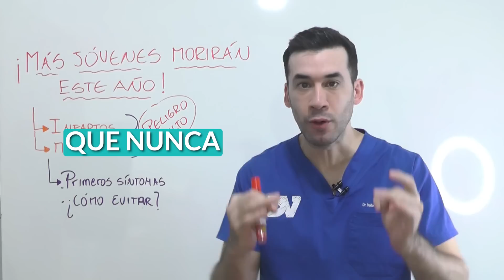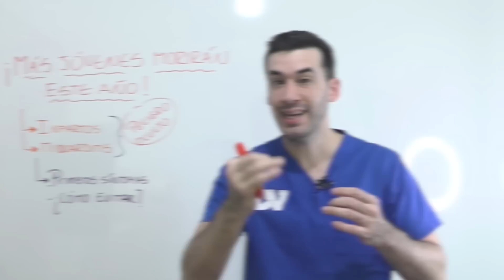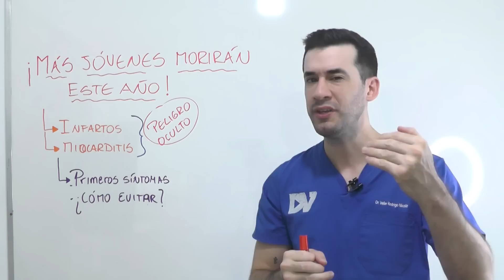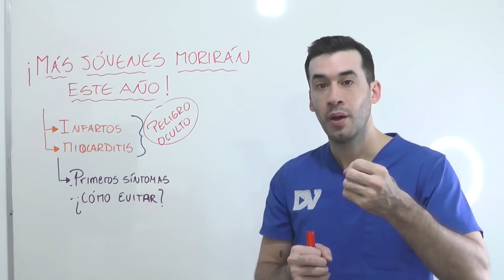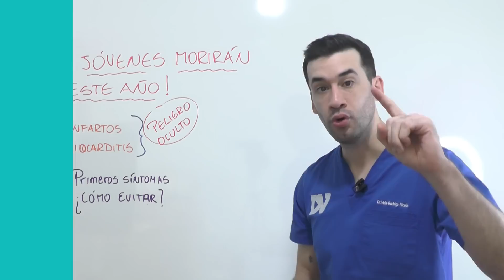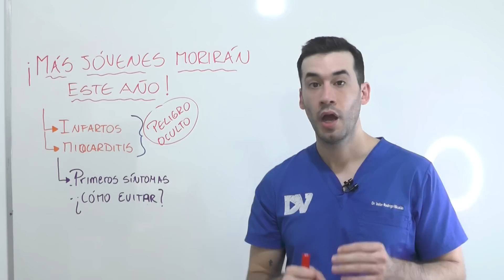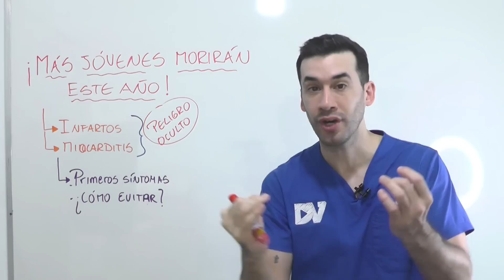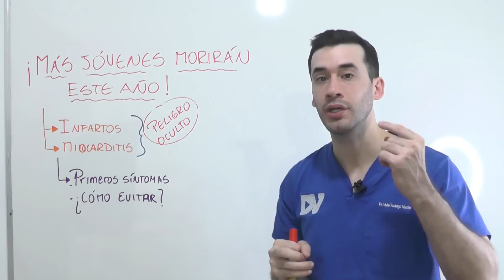¡REVELADO! JÓVENES MORIRÁN de INFARTO ESTE AÑO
¡Alerta mundial! Más jóvenes que nunca morirán de ataques cardíacos este año (y también los próximos). Los casos infartos, trombosis y miocarditis están aumentando en menores de 50 años. Hoy en día 1 de cada 5 personas que se infartan son adultos jóvenes, muchos tienen entre 20, 30 o 40 años. Los infartos a esta edad son muy peligrosos, dan más complicaciones y tienen una mortalidad de más de 10%. ¿Cuáles son los motivos que están provocando esto?

Un ataque cardíaco o infarto ocurre cuando se tapan las arterias coronarias. Esto puede ser provocado por aterosclerosis, formación de un trombo, o una disección de la arteria coronaria. Esto provoca paro cardíaco repentino o muerte súbita en personas jóvenes.

En este video te cuento los principales factores de riesgo de infarto en personas jóvenes, menores de 50 años. También te revelo los síntomas que ocurren semanas antes de que ocurra el infarto, para que puedas evitarlo. Además, descubrirás la diferencia entre preinfarto e infarto, por qué ocurren, como reconocerlos y que debes hacer para evitar morir de estos problemas de corazón.

Contenido del video:
00:00 Más Personas Jóvenes que Nunca Morirán de Infarto Este Año
01:02 Casos de ataques cardíacos, trombosis y miocarditis en jóvenes
02:08 Causas de infartos en jóvenes
03:26 5 principales factores de riesgo
06:28 Disección coronaria espontánea: causas y consecuencias
08:28 Síntomas que ocurren 1 mes antes de un infarto
14:30 Diferencia entre Preinfarto e infarto (síntomas)
15:58 Diferencias en los síntomas de infarto entre hombres y mujeres
16:42 Cómo prevenir los infartos

Soy médico con especialidad en clínica médica y salud de la familia